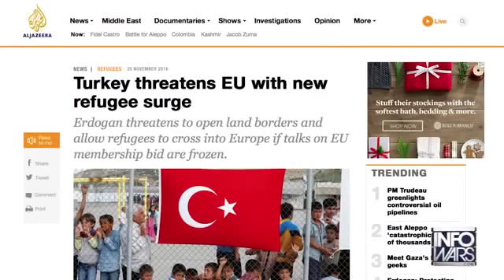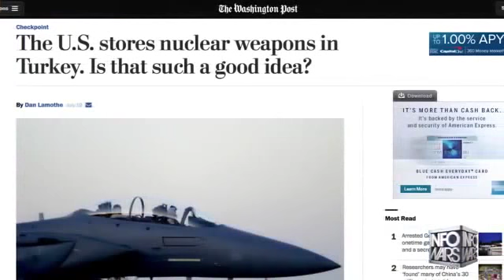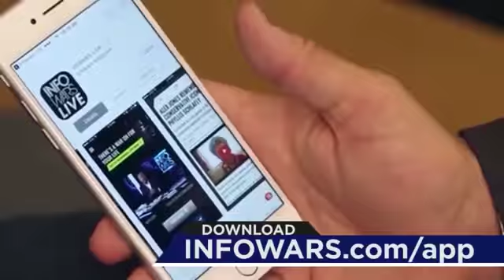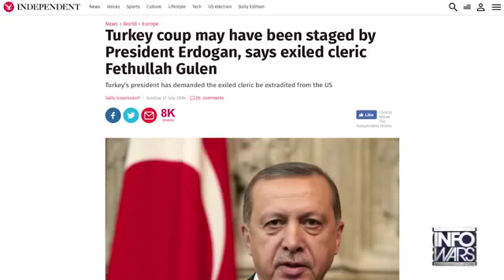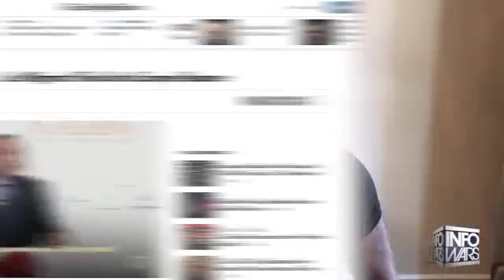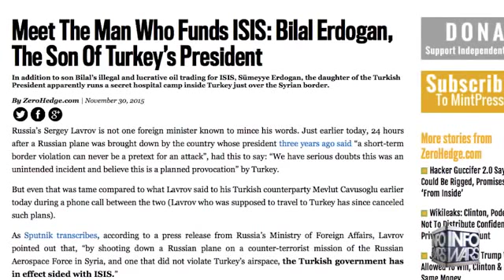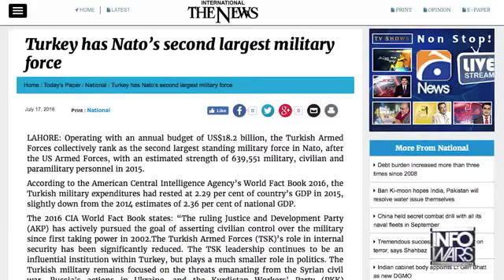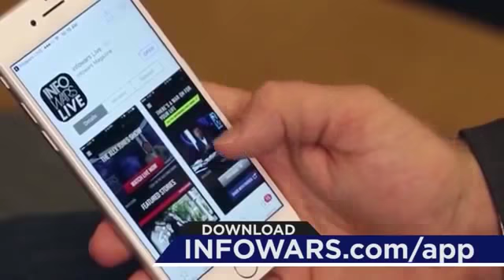WW3 BREAKING NEWS; NATO NOW IN WAR WITH RUSSIA - CHINA GET SCARED